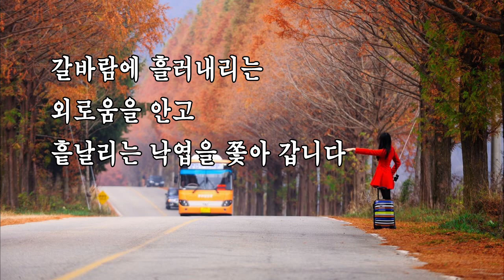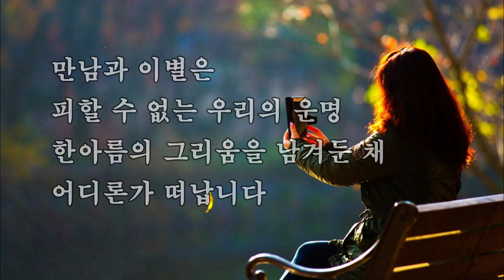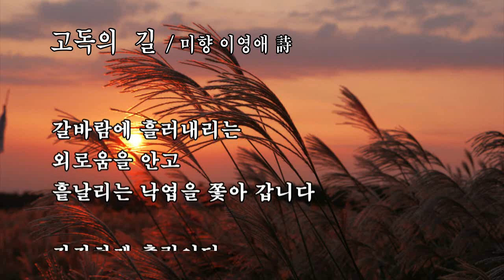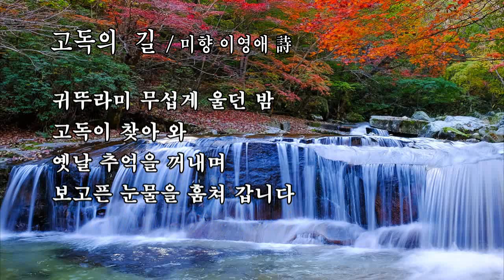고독의 길 / 미향 이영애 詩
음원 : 가을사랑 (신계행)  알토색소폰_이미경 연주